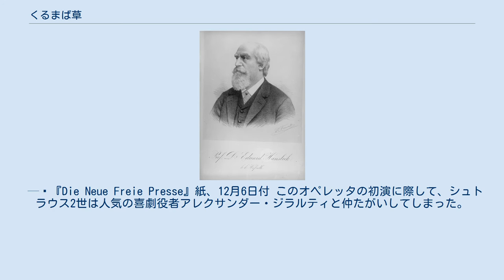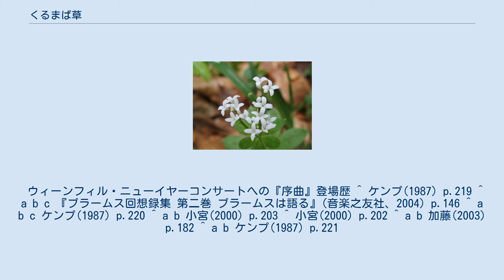くるまば草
ヨハン・シュトラウス2世のオペレッタ
クルマバソウ。
本来は白い花を咲かせるが、劇中では新種の黒い花が見つかり、騒動が巻き起こる 『くるまば草』（くるまばそう、ドイツ語: Waldmeister）は、ヨハン・シュトラウス2世が作曲した全3幕のオペレッタ。
 ザクセン王国の小村の住民たちが、クルマバソウの煎じ出しを飲む効能について悩む物語である。
1895年12月4日、アン・デア・ウィーン劇場において初演された。
初演時、シュトラウス2世は序曲だけを自分で指揮し、後の3幕はアドルフ・ミュラー2世が指揮した。
この初演にはブラームスとリヒャルト・ホイベルガーも足を運んでおり、ブラームスは上出来な芝居と台本を称賛した。
またシュトラウス2世の音楽について、ブラームスは以下のように評している。
 エドゥアルト・ハンスリック シュトラウス2世の後期の舞台作品の中では最も成功したものになり、88回公演された。
音楽評論家エドゥアルト・ハンスリックは、次のような熱烈な称賛を送っている。
 『くるまば草』は初めから終わりまで楽しさいっぱいである。
そこが以前の作品、『ジプシー男爵』『ジンプリチウス』『パスマン』『りんご祭り』とは違うところだ。
前の作品は少なくともシーンによっては、悲劇か感傷劇の様式と危うく紙一重だった。
……『くるまば草』はシュトラウスのオペレッタの中では、罪のない中産階級を素材にしている点だけでなく、音楽の喜劇性が絶えず維持されている点で一番効果的な『こうもり』の、あの見慣れた道に戻っている。
 — 『Die Neue Freie Presse』紙、12月6日付 このオペレッタの初演に際して、シュトラウス2世は人気の喜劇役者アレクサンダー・ジラルティと仲たがいしてしまった。
家庭問題からジラルティが出演を最後まで渋ったことが原因であった。
『ウィーンのカリオストロ』以来、ジラルティはシュトラウス2世のオペレッタに欠かせない重要な存在であったが、この作品を最後に彼がシュトラウス2世のオペレッタに登場することはなくなった。
 記念写真に収まるシュトラウス2世とブラームス（1894年） 序曲のなかに、フルートで演奏されるワルツが登場する。
このワルツは最後に華やかな対旋律をまとって繰り返されるが、この対旋律はブラームスが書き込んだものといわれる。
ただし、筆跡鑑定によるとオリジナル・スコアにはシュトラウス2世の筆跡しかなく、おまけにブラームスが対旋律とともに書き込んだといわれる「ブラームスによる対位法！」という言葉も見当たらず、事実ではない創作された逸話だと思われる。
 楽譜1 楽譜は一時的に使用不能です。
 楽譜2 楽譜は一時的に使用不能です。
 ワルツ『人を信ずるには!』（作品463）は、上の旋律をもとに作曲された。
この序曲は『くるまば草』の劇中音楽の中でも特に有名で、しばしば単独で演奏される。
 ウィーンフィル・ニューイヤーコンサートへの『序曲』登場歴 ^ ケンプ(1987) p.219 ^ a b c 『ブラームス回想録集 第二巻 ブラームスは語る』(音楽之友社、2004) p.146 ^ a b c ケンプ(1987) p.220 ^ a b 小宮(2000) p.203 ^ 小宮(2000) p.202 ^ a b 加藤(2003) p.182 ^ a b ケンプ(1987) p.221